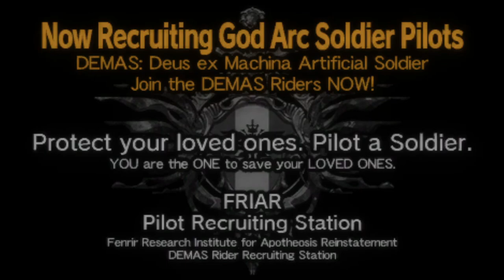This is how there market this?! GodEater2 Rage Burst 11